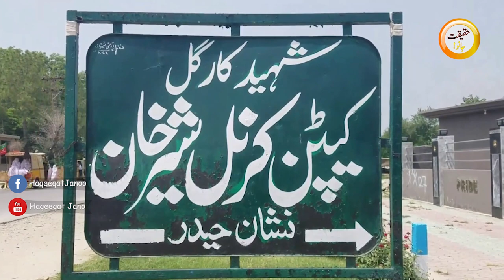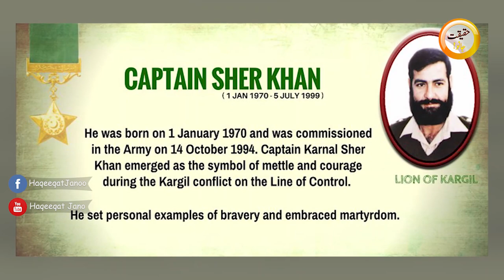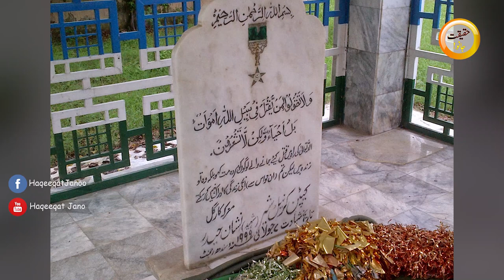Lion of Kargil Captain Karnal Sher Khan Shaheed Nishan-e-Haider | Haqeeqat Jano | Urdu-Hindi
A brave Pakistan Soldier Captain karnal sher khan shaheed Nishan-e- Haider Lion of kargil fought till his last drop of blood at Tiger hill Kargil sector. 12NLI soldier awarded a highest rank of  Bravery Nishan-e-Haider . Indian 8 sikh Regiment Commanding officer Brig.SMP Bajwa wrote a letter for honor to Karnal sher khan shaheed to his deadbody while sending it to Pakistan . He admit his bravery against the enemy .
Karnal Sher Khan was born on 1 January 1970 in Naway Kallay, Swabi, Khyber Pakhtunkhwa. After completing his intermediate education at a government postgraduate college in Swabi, he first joined Pakistan Air Force (PAF) as an Airman but later joined Pakistan Army as a commissioned officer in 1992.
During the Kargil War, he was deployed at the Gultari region. He along with his fellow soldiers established five strategic posts at height of 17,000 feet at Gultari. Indian Army launched eight attacks on their position to capture the strategic posts. However, Khan and his men were able to defend those strategic posts.On 5 July 1999, the Indian army launched another attack and surrounded his posts with two battalions. With heavy mortar fire, the Indian Army captured one of his posts. Khan personally led a successful counter-attack and was able to re-capture the lost post. Despite shortage of ammunition and men, Khan was successful in forcing the enemy to retreat. However, during the battle he was hit by machine gun fire and was killed.
Indian Army Brigadier Bajwa was impressed by the actions of Captain Khan and wrote to the government of Pakistan citing the bravery of the young officer. Bajwa wrote a citation for Khan and placed it in his pocket while returning his body to the Pakistani officials.Khan was posthumously awarded Pakistan's highest military honour, the Nishan-e-Haider.
Karnal Sher Khan's home town Naway Kallay was renamed as Karnal Sher Khan Kallay.[5] A Mausoleum was established in his home town where his body lays in rest. Every year officials from Pakistani Government, Pakistan Armed Forces and other locals visit the tomb to offer prayer.
A Cadet College has been named after him in the village Ismaila near the native town of Karnal Sher Khan Shaheed (NH). It is located on the main Mardan-Swabi Road, approximately midway between Mardan (23Km) and Swabi (25 Km). It can also be accessed from Grand Trunk Road through Nowshara-Mardan and from Swabi or Rashakai interchange on the Motorway M1.